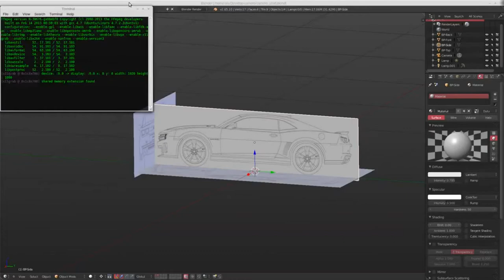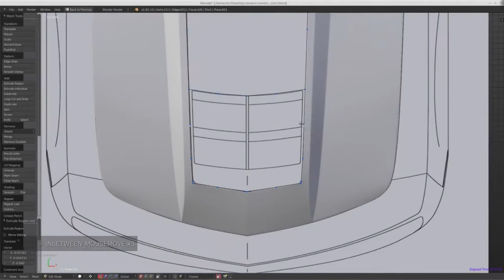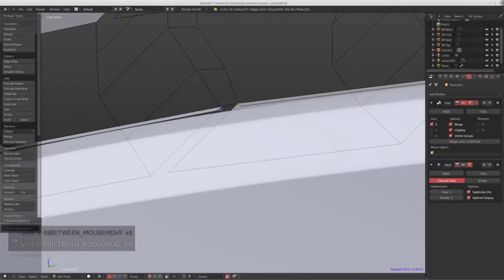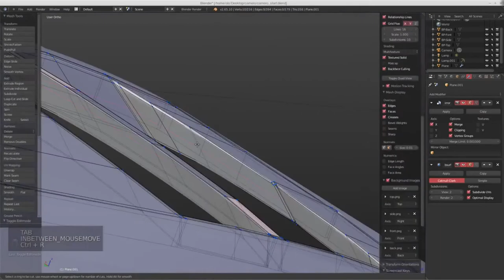Why I've not been able to make videos recently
A video about why I've been not making videos? whaaa? Yes. Sorry. If you wanted to know I try to explain - I'll be back soon though. I'd like to make the rest of the year count, both in my own development and also increase the quality (and quantity?) of the stuff I put on this channel.

Thanks for sticking with me.. see you soon.